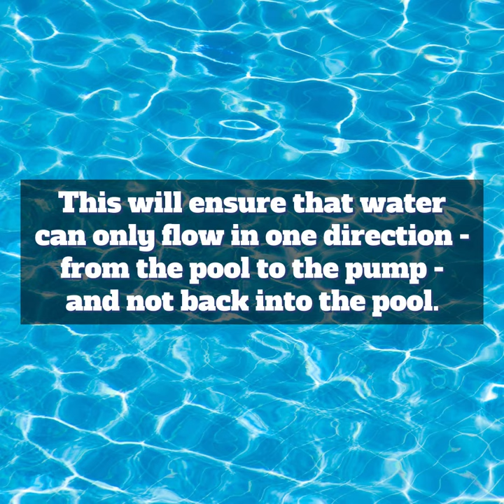Where Should You Install a Pool Check Valve? | ThePoolButler.net